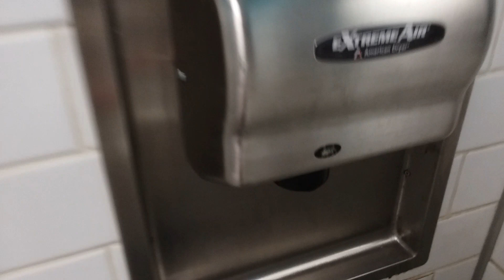Petco Unisex Restrooms in Poway, CA